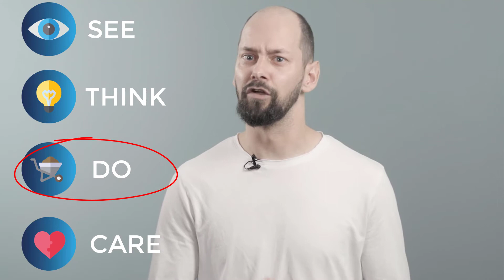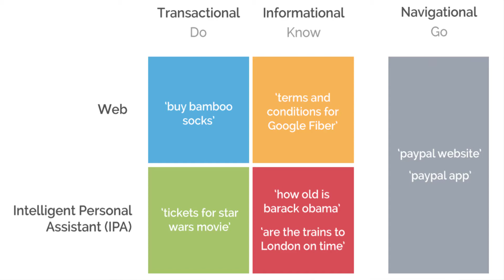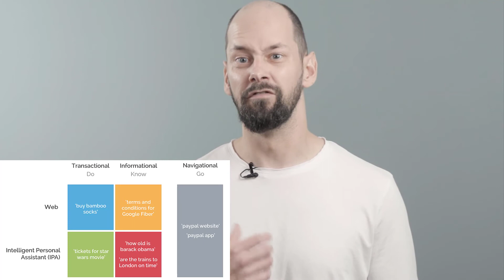6/11 SEO-copywriting : thematisch/relevant schrijven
In deze video bespreekt David Brinks het belang van thematisch en relevant schrijven. Als je op die manier schrijft maak je het gemakkelijker voor de zoekmachine en de bezoeker je website snel te vinden. Zet daarom niet te veel verschillende informatie op één pagina, maar houd het bij één thema. Denk ook na over de beste combinatie van keywords, je kunt daarbij  gebruik maken van het STDC Framework (See Think Do Care) van Google.

Dit is een video uit de reeks 'SEO copywriting'. In deze reeks video's legt David Brinks van Hardcopy je uit waar je rekening mee moet houden bij het schrijven van een goede tekst voor je website. De video's worden bij ACT gebruikt voor workshops waarbij de studenten na iedere video een opdracht krijgen.